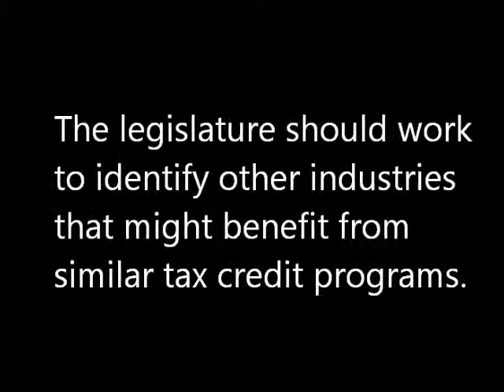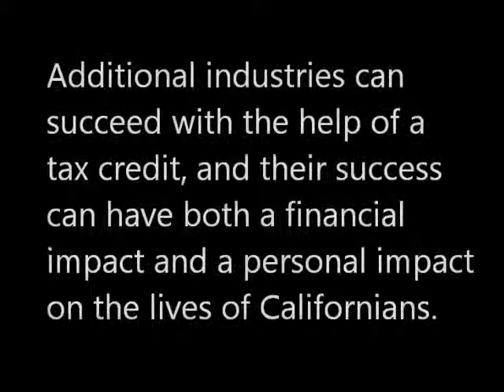Senator Mark Wyland Supports the Film Tax Credit